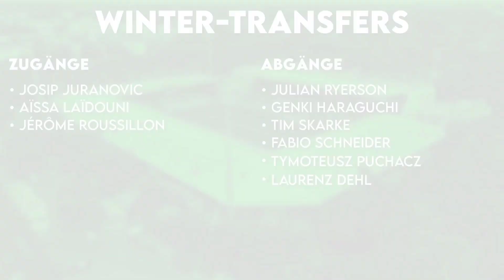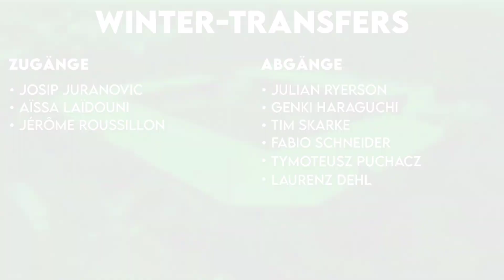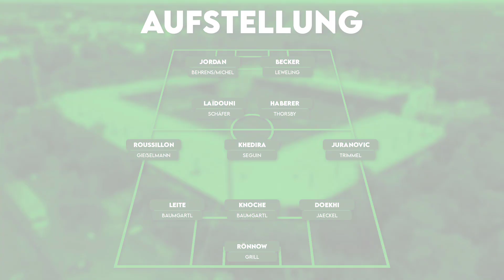Bundesliga Check 22/23 | Union Berlin